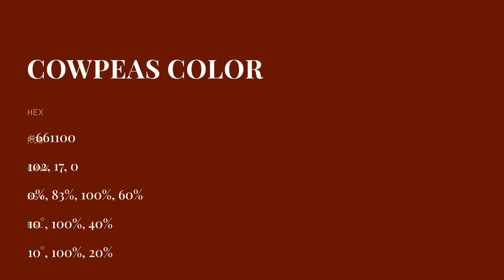Cowpeas color #661100 hex color - Brown color - Cool color 661100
What color is Cowpeas ? #661100 hex color - Brown color - Cool color 661100

Hex #661100 Color Code is also known as Cowpeas color.